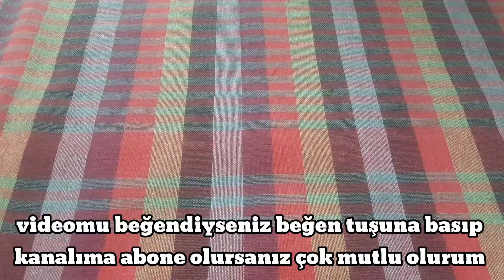Diyet Dostu Kurabiyeler: Yulaflı ve Bademli Lezzet!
**Merhaba!**

Bu videoda sizlerle sağlıklı ve lezzetli bir kurabiye tarifi paylaşıyorum: **Yulaflı, Üzümlü ve Bademli Kurabiye**. Şekersiz ve besleyici bu kurabiyeler, tatlı krizlerinizi bastırırken sağlığınızı da korumanıza yardımcı olacak. Hem yapımı kolay hem de düşük kalorili olan bu tarif, diyetinizdeki en tatlı kaçamak olacak!

**Malzemeler:**
- 110 g yulaf ezmesi
- 80 g kuru üzüm
- 50 g çiğ badem
- 1 adet orta boy yumurta
- 2 yemek kaşığı zeytinyağı

**Besin Değerleri (1 Kurabiye için):**
- Kalori: 89.3 kcal
- Protein: 2.6 g
- Karbonhidrat: 11.3 g
- Yağ: 4.1 g
- Lif: 1.6 g

**Afiyet olsun!**